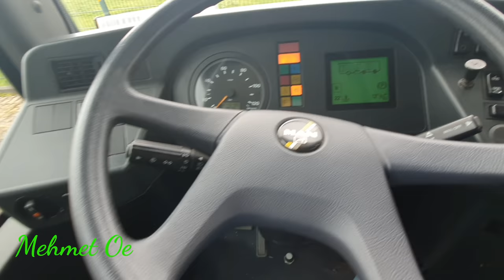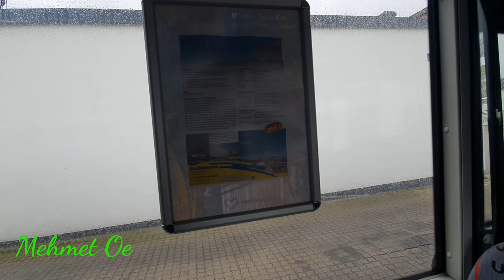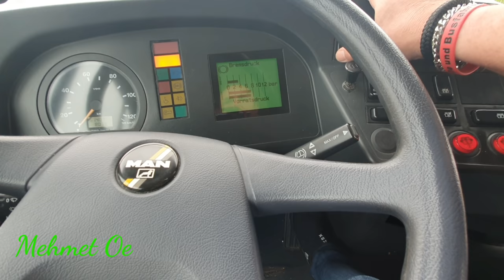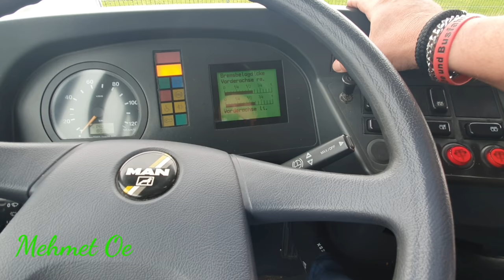Update Gelenkwagen 639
Hallo Leute, viele wollten den Wagen 639 den MAN-Gelenkbus noch mal als Update sehen in diesem Beitrag könnt ihr es noch mal sehen viel Spaß.
-       Alle gezeigten Fahraktivitäten erfolgten unter Beachtung der STVO und der VO (EG) 561/2006
-       Fahrgeschwindigkeiten erscheinen im Beitrag schneller als in der Realität erfolgt.

►Bussimulator 18
►Omsi Lenkrad

►Volvo 9700
►Citaro Gelenkbus
►Citaro solo

 @Ketogene Kochschule Oe